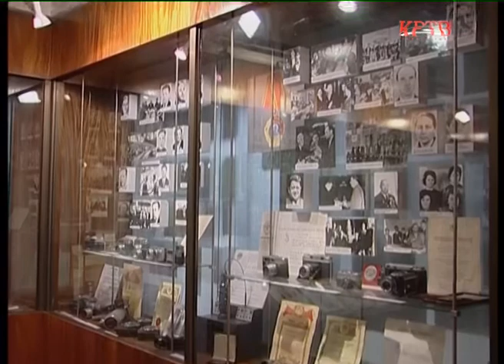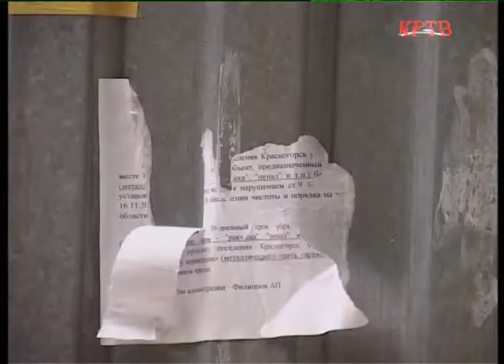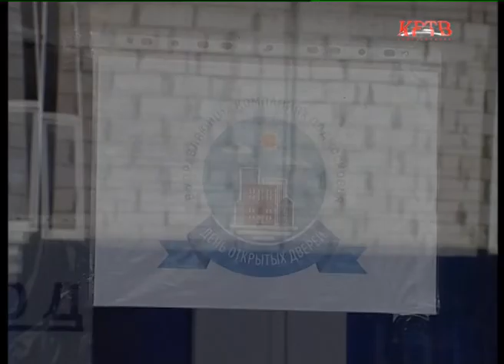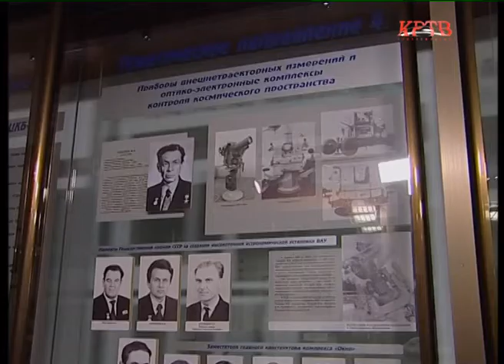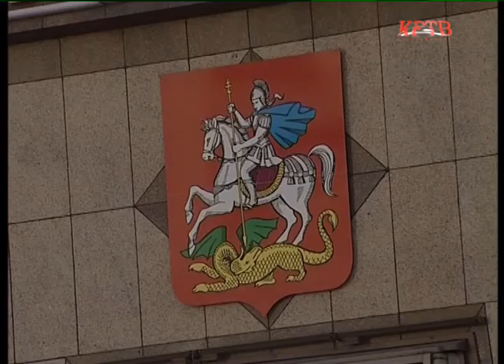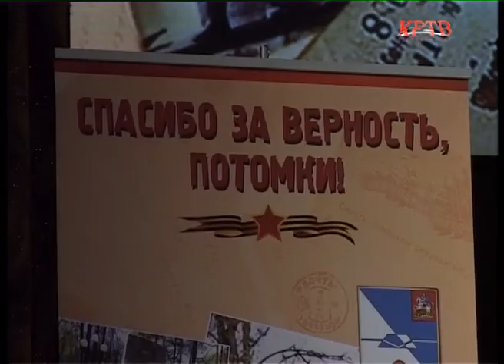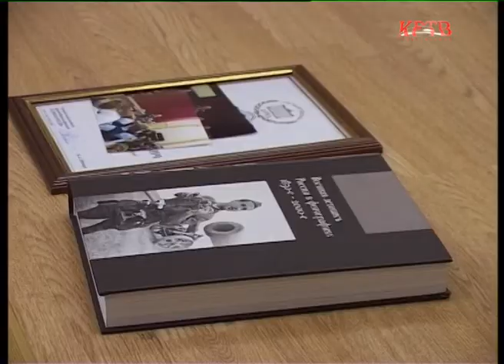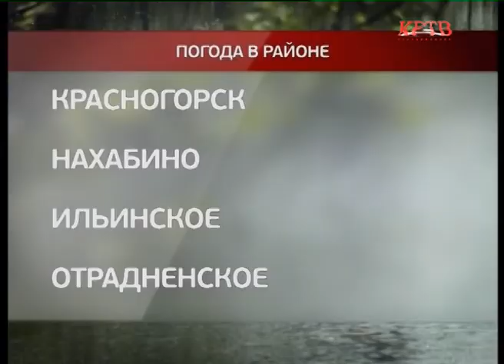КРТВ. Новости. 23 июня